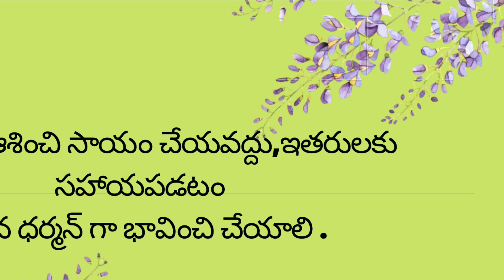Ramulo ramula Dance performance Full Video alavaikunthapurramuloo By Amma badi fun for kids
Ramulo ramula Dance performance Full Video
 copyright :-
to the Images (or) music, instead of contacting YouTube about a copyright
Infringement..Thank You.